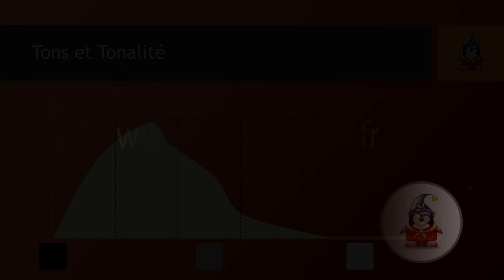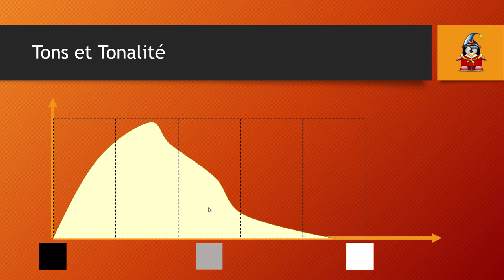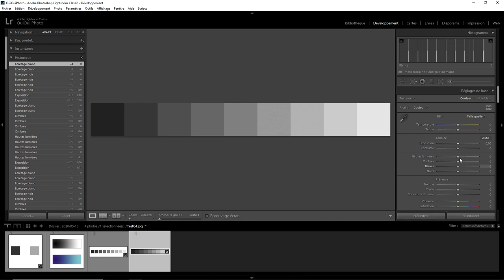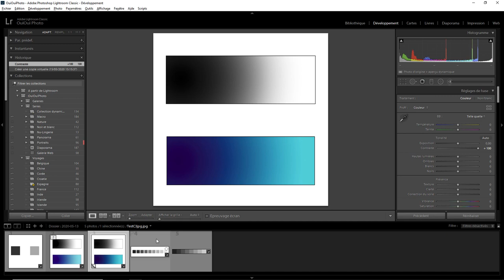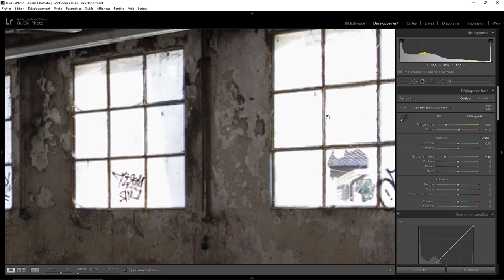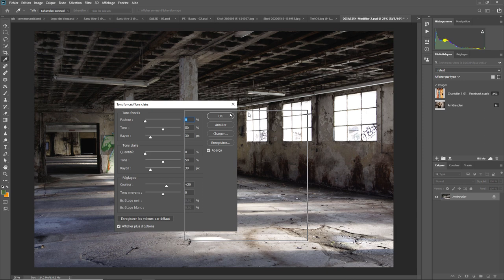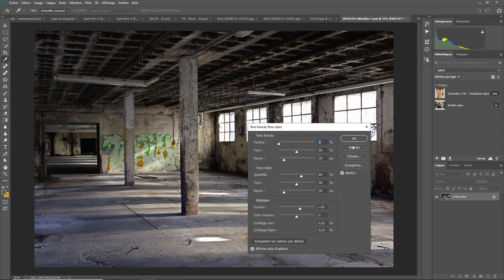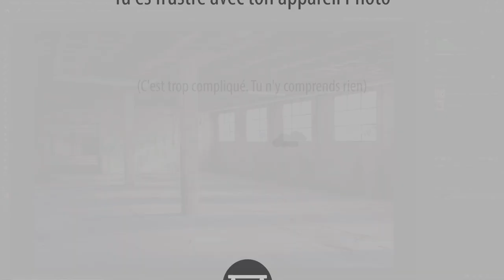La base du développement - 03 - Tonalités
La base du développement avec les tonalités . Une question sur Lightroom ou Photoshop ? Rejoignez le groupe FB